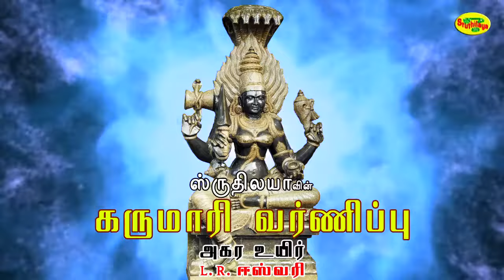Agara Uyir | அகர உயிர் | Karumaari Varnippu | கருமாரி வர்ணிப்பு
Karumaari Varnippu | கருமாரி வர்ணிப்பு

                                                                                                                                                                               பாடல்:அகர உயிர்
பாடியவர்:L.R ஈஸ்வரி                                                                                                இசை: A.C.தினகரன்
பாடலை இயற்றியவர்:தென்கச்சி பாரதிசாமி
தயாரிப்பு:ஸ்ருதிலயா மீடியா  கார்ப்

Song:Agara Uyir
sung by:L.R Eswari
Music: A.C.Dhinakaran                                                                                                       Lyrics: Thenkachi Bharathisami                                                                                                        produced by : Sruthilaya Media Corp.